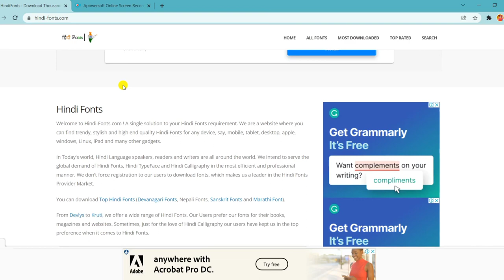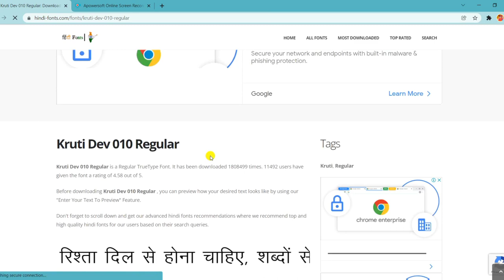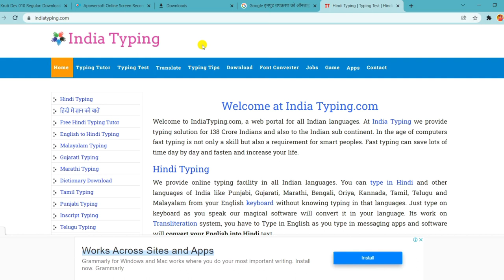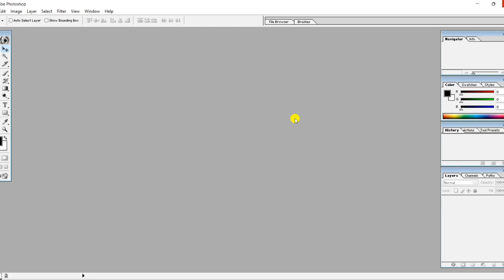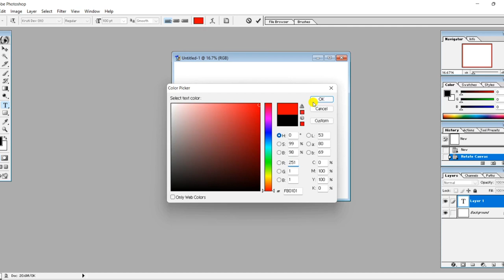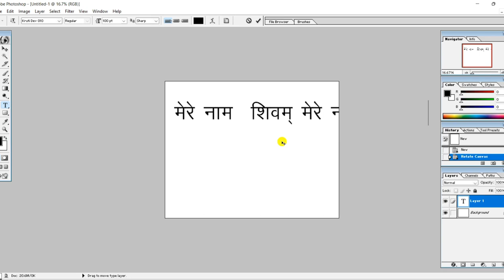Adobe Photoshop 7.0 me | hindi typing | krutidev front kaise chalaye | Hindi kaise chalna sikhe 2023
Adobe Photoshop 7.0 me | hindi typing | krutidev front kaise chalaye | Hindi kaise chalna sikhe 2022

इस विडियो में हम बात करेंगे की आप Adobe Photoshop में हिन्दी टाइप कैसे कर सकते है, hindi typing photoshop maine isme complete process batya kaise use krte hai hindi ko adobephotoshop me or krutidevi front kaise install ko bhi  kaise chalai jati hai aasha karta hu aap video dekhne baad sikh jao ge

Other enquery: 👇

विडियो में बताई गयी सूचना आपको कैसी लगी जरुर बताना
कमेंट करके,

आशा करते है की  आपको  हमारी VIDEO पसंद आई होगी

hindi me  kaise  likhe photoshop 7.0  me pc ya laptopme, kha se install kare wo aap dekhe ge